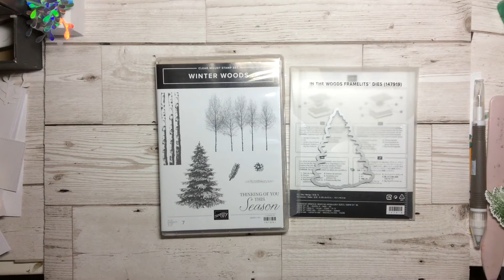Stampin Up Winter Woods - How to make a quick and simple hanging tree ornament.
Stampin Up Winter Woods - How to make a quick and simple hanging tree ornament for you to decorate as you wish.

Products used
Winter Woods Bundle - stamp set and coordinating die
Garden Green ink pad